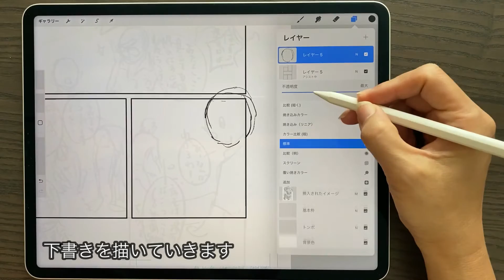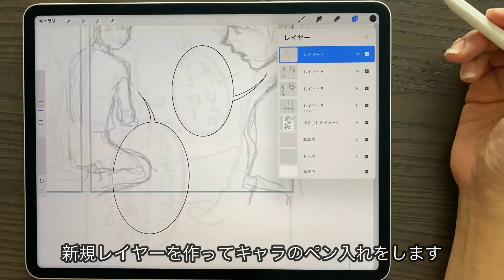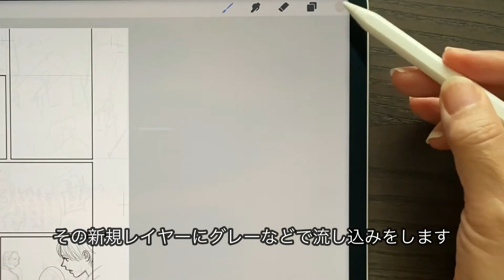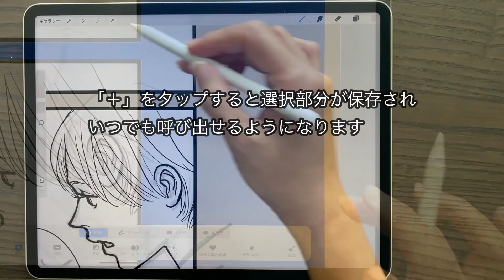◆プロクリエイトで漫画を描く◆下書き、ペン入れ、フキダシ Procreate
プロクリエイトで漫画を描くプロセスを公開しています。
下書き、ペン入れはいつも絵を描く要領で自由に描いてください！
ペンの太さを記憶させたり、ちょっとのカスタマイズでペン入れがうんと楽になります。
フキダシの作り方や枠外を一気に消してしまう方法なども。

合わせてネームの作り方、枠線の引き方もご覧ください。